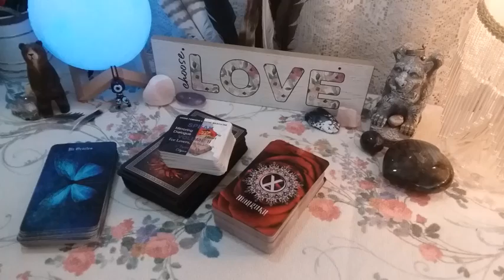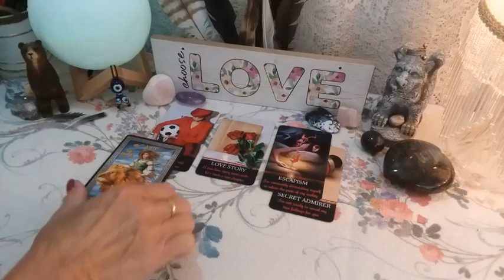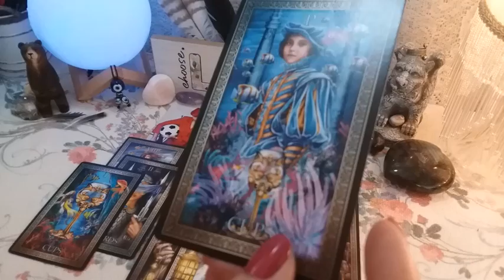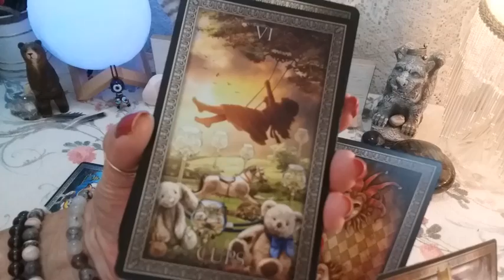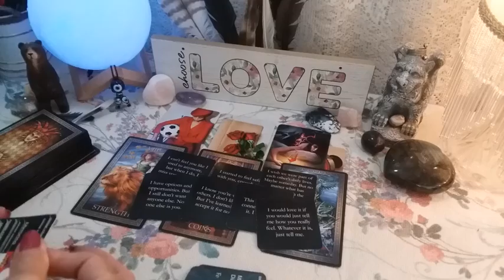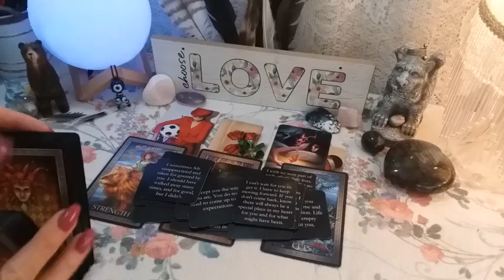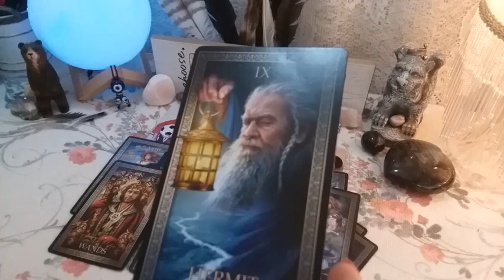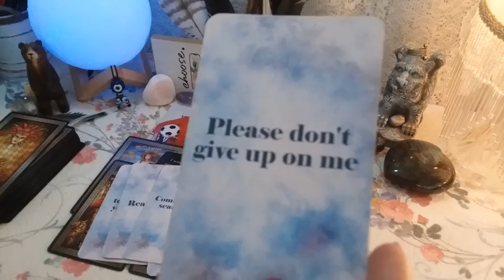♉ TAURUS 📬❓ WHAT DO THEY WANT TO TALK ABOUT? 💞💌 Weekly Conversation With Your Person!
♉ TAURUS 📬❓ WHAT DO THEY WANT TO TALK ABOUT? 💞💌 Weekly Conversation With Your Person! Timeless LOVE Reading, Soulmates, Twin Flames, Ex, Crush

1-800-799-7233 (SAFE) or  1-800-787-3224 (TTY)